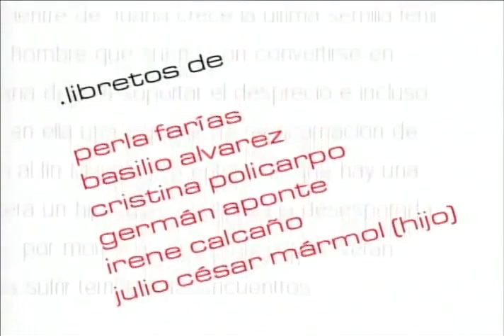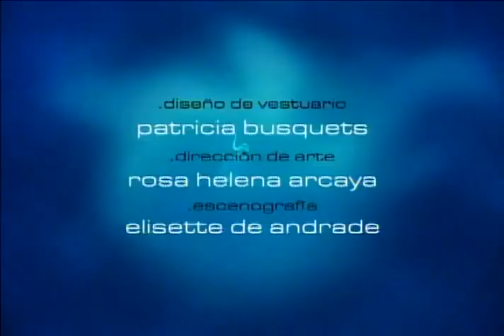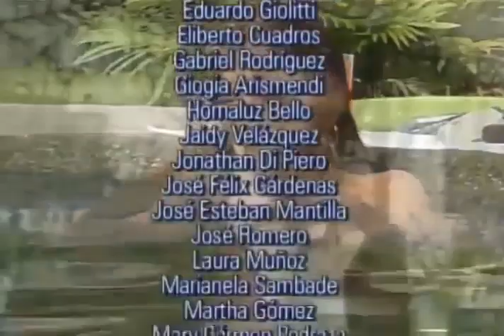Девственница / Juana la Virgen 2002 Серия 72